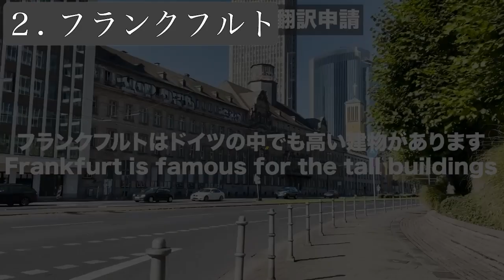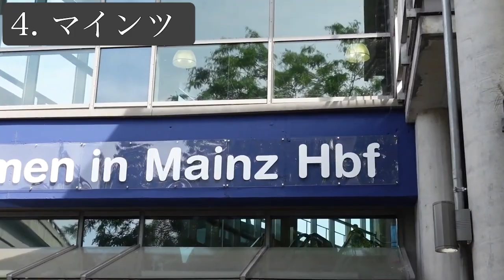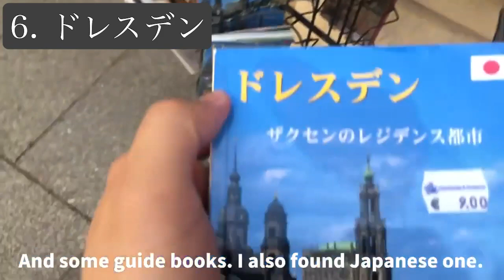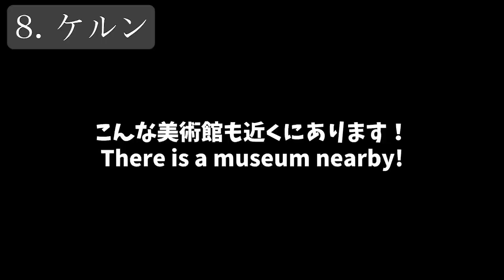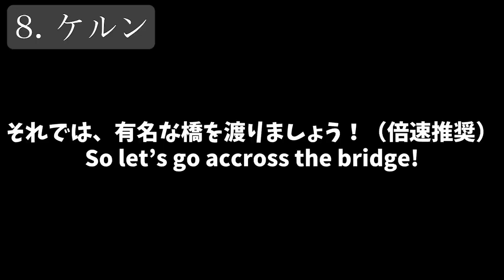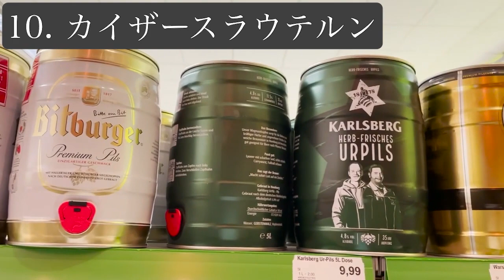【総集編】1年間で旅したドイツの街を大公開！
00:15 Heidelberg
00:26 Frankfurt
00:51 Berlin
01:28 Mainz
01:55 Hamburg
02:47 Dresden
03:57 Düsseldorf
04:27 Köln
05:43 Lübeck
07:32 Kaiserslautern

👇 クリエイターの支援はこちらから！

● 毎週水・土、日本時間19時に定期投稿しています。
● 海外留学・海外進学・博士課程・旅行がテーマです。